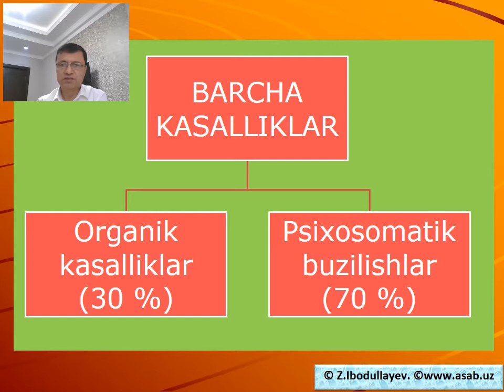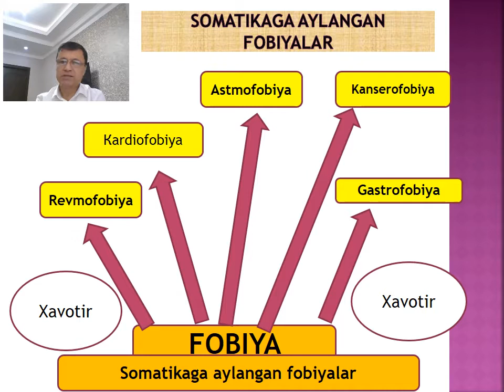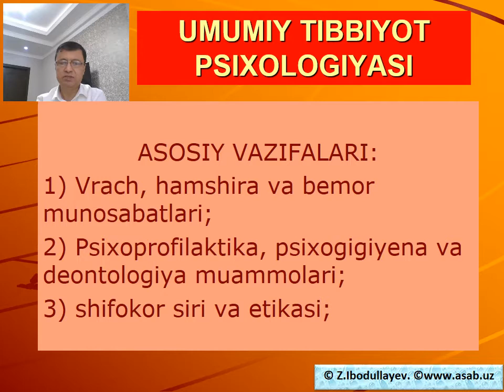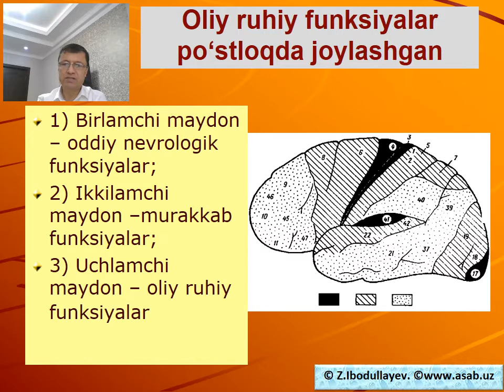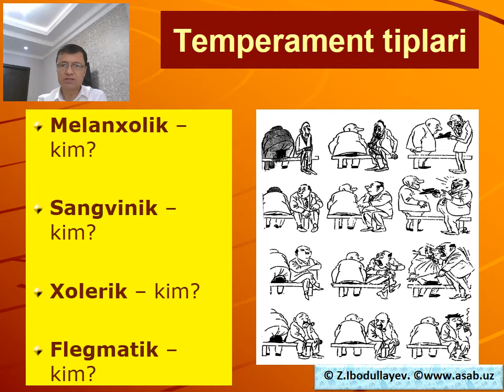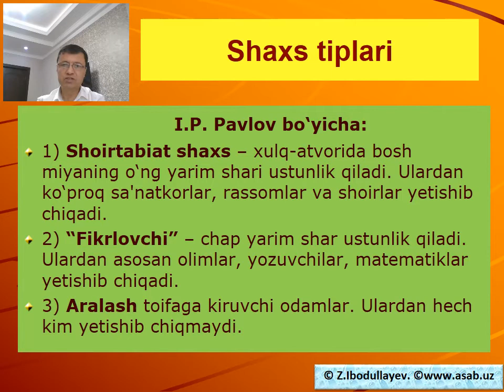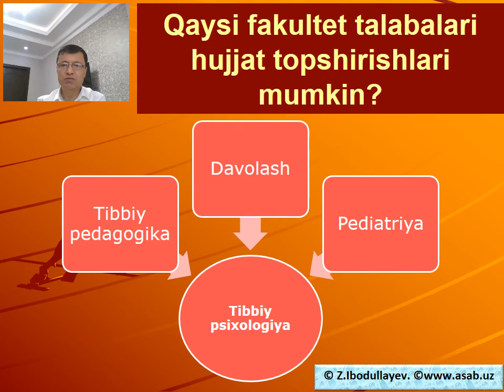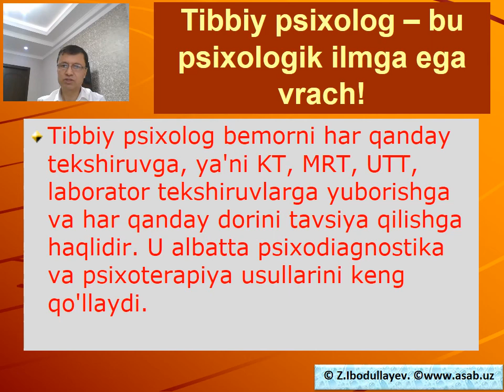TIBBIY PSIXOLOGIYASI 1-MA`RUZA.